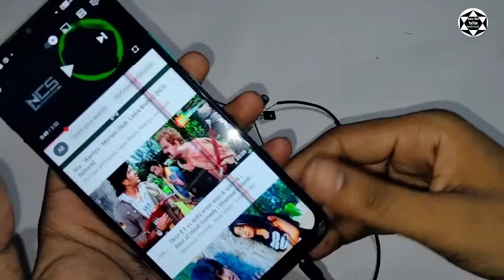पुराने खराब चार्जर से Amplifier Dj banaye how To make Amplifier Mobile charger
Mobile charger se Amplifier banaen
Purane mobile charger se Amplifier banaen
Amplifier banaye kharab charger se
Kharab purane mobile charger se Amplifier banaen
Amplifier kaise
Home make Amplifier
Apne Ghar pe Amplifier banaen
Mobile Charger se Amplifier kaise Banta hai
Amplifier circuit board banaye
DC Amplifier banaen
Sonu Rao YouTube technical